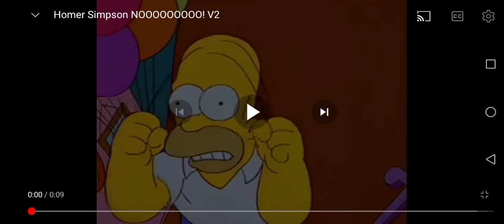Me When Night Panther Minecraft Got Terminated Or Closed His Account